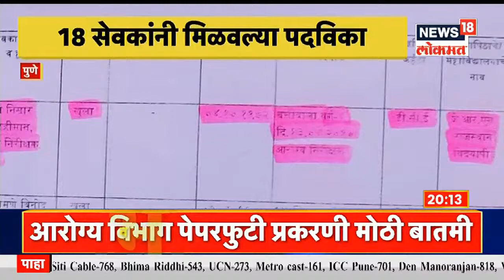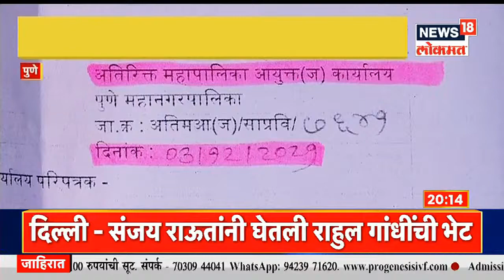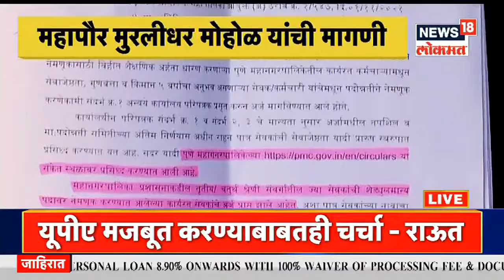Pune | पदोन्नती घोटाळ्याची तातडीने चौकशी करावी, महापौर Murlidhar Mohol यांची मागणी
पुणे महापालिकेतील (Pune Municipal Corporation)18 सेवक हे राज्यस्थानच्या एका विद्यापीठातून इंजिनिअर झाल्याचं समजलं आहे. पुणे महापालिकेतील हे सेवक पदोन्नतीच्या आधी एकदमच पदविका देऊन उत्तीर्ण झालेत. अशी यादीच महापालिकेने जाहीर केली आहे. या प्रकाराची तातडीने चौकशी करावी अशी मागणी महापौर Murlidhar Mohol यांनी केली आहे.

1) यूपीएमध्ये जाण्याबाबतचा निर्णय़ उद्धव ठाकरेंशी चर्चा केल्यानंतरच जाहीर करणार, संजय राऊतांची माहिती, तर राज्यामध्ये सध्या मिनी युपीएचं सरकार, संजय राऊतांचं वक्तव्य

2) विरोधकांची एकच आघाडी असेल तर पर्याय देऊ शकतो...शिवसेना खासदार संजय राऊतांचं वक्तव्य...दिल्लीत राहुल गांधींची घेतली भेट...

3) महापालिका निवडणुकांच्या आधी सेना-भाजपमध्ये जुंपली, आशिष शेलारांच्या वक्तव्याचा शिवसेना महिला आघाडीकडून समाचार, शेलारांवर कारवाईच्या मागणीसाठी किशोरी पेडणेकरांनी लिहिलं थेट गृहमंत्र्यांना पत्र.

4) शिवसेना महिला आघाडीची पोलिस आयुक्तालयात जाऊन शेलारांविरोधात तक्रार, तर शेलारांच्या वक्तव्याचा विपर्यास केल्याचा आरोप करत भाजपच्या शिष्टमंडळानं घेतली पोलीस आयुक्त नांगरे पाटलांची भेट

5) राज्याचे माजी मुख्य सचिव सीताराम कुंटेंचा ईडीनं सहा तास नोंदवला जबाब. अनिल देशमुख प्रकरणी कार्यवाही...

6) राज्यभरातील नगरपंचायतीतील ओबीसी जागांवरील निवडणुकीला स्थगिती...ओबीसी आरक्षण अध्यादेशाला स्थगिती मिळाल्यानं निवडणूक आयोगाचा निर्णय

7) तांत्रिक बाबींमुळे 54 टक्के ओबीसी समाजावर अन्याय होणार, छगन भुजबळ यांचं वक्तव्य तर ज्येष्ठ विधिज्ञांशी चर्चा करीत असल्याचंही भुजबळांनी केलं स्पष्ट

8) ओबीसी आरक्षणाच्या अध्यादेशाला स्थगिती मिळाल्यानं भाजपची सरकारच्या विरोधात आक्रमक भूमिका...पुणे, सांगली, जालन्यासह विविध ठिकाणी आंदोलन.

9) संपाच्या काळात कामावर हजर असणाऱ्या एसटी कर्मचाऱ्यांचे पगार वाढले...परभणी आणि वाशिममधल्या कर्मचाऱ्यांना पगारवाढ